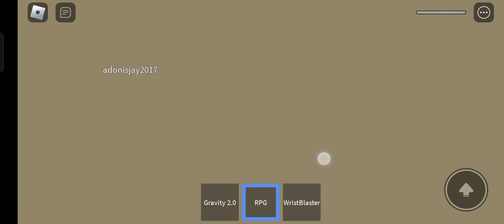Playing destruction games (Destroy the ship and GTA: Roblox)